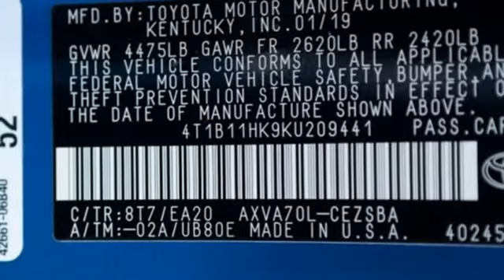2019 Toyota Camry Miami FL Ft Lauderdale, FL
Year: 2019
Make: Toyota
Model: Camry
Trim: SE
Engine: 2.5L I4 DOHC 16V
Transmission: 8-Speed Automatic
Color: Blue
Stock #: M209441
VIN: 4T1B11HK9KU209441

Address:
444 NW 165th Street